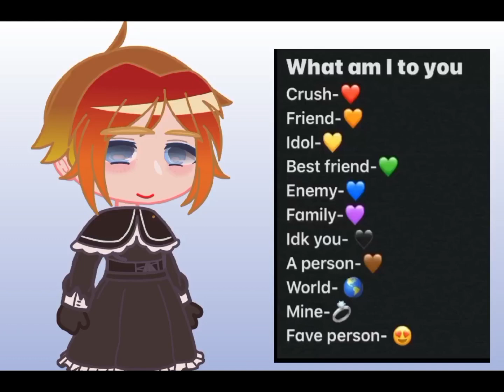what am I to you 👁️👁️